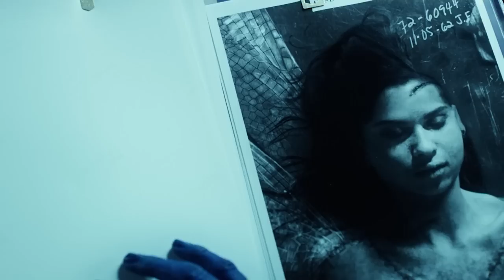Angel Salvadore Origins - The Insectoid Mutant Who Can Give 100s Of Human-Fly Hybrid Babies!